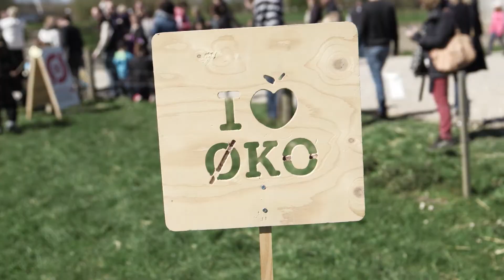Økodag 2015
Økodag 2015 var en stor succes. 247.000 deltog i øko-køernes forårsfest, der også fik besøg af H.K.H. Kronprinsesse Mary i anledning af Ø-mærkets 25 års fødselsdag.

Til åbningen af Økodag på Bækkenstoft holdt både fødevareminister Dan Jørgensen og formand for Økologisk Landsforening Per Kølster tale.

Per Kølster sagde blandt andet:
"Det er helt fantastisk, at så mange mennesker tager ud for at opleve det økologiske landbrug på første hånd, når øko-landmændene inviterer. Faktisk er det blevet så stor en succes, at vi i år forventer at runde et samlet besøgstal for Økodag gennem årene på mere end én million gæster. Det er imponerende!

Om lidt får vi selskab af en masse glade øko-køer. For kl. 12.00 bliver stalddørene åbnet på i alt 75 økologiske gårde rundt omkring i landet, og så plejer køerne at kvittere for at blive lukket ud under den blå himmel med en begejstret forårsdans. Det, synes jeg, er et af de mest smittende og livsbekræftende syn, der findes. Og når man ser det, kan man ikke være i tvivl om, at det er det mest naturlige for en ko at være ude på marken i det fri.

Netop derfor skal ALLE økologiske køer være på græs i sommerhalvåret. For nogle er det måske lidt overraskende, at det faktisk kun er 16 procent af de ikke-økologiske køer, der idag kommer ud af stalden.

Siden de første Ø-mærkede liter mælk kom ud i butikkernes kølemontre for 25 år siden, har over en halv million økologiske køer haft græs under klovene. Det har I gjort muligt ved at lægge økologisk mælk i indkøbskurven. Og det skal I have en stor tak for – også på vegne af køerne. For det er faktisk meget enkelt: Jo mere økologisk mælk, vi køber, jo flere køer ser vi ude på markerne.

Der skal desuden lyde en meget stor tak til H.K.H Kronprinsesse Mary og vores fødevareminister Dan Jørgensen for at bakke op om Økodag og Ø-mærkets fødselsdag. Jeres tilstedeværelse er virkelig med til at understrege, at det er en festdag i dag."